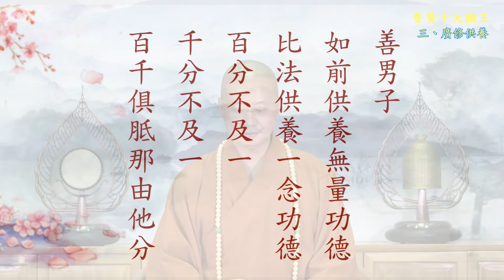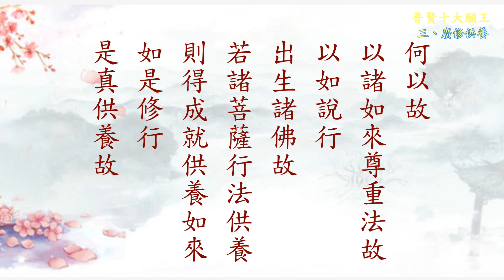仁山法師: 普賢十大願王- 3 三者、廣修供養 [ 有字幕 ]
仁山法師主講: 普賢十大願王   共 十 集
時間:  2021  3月30日